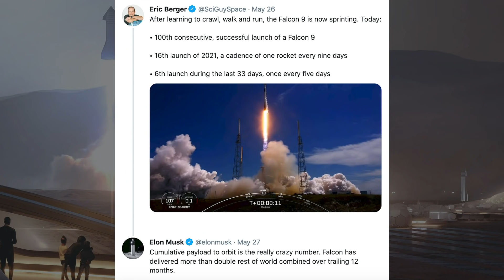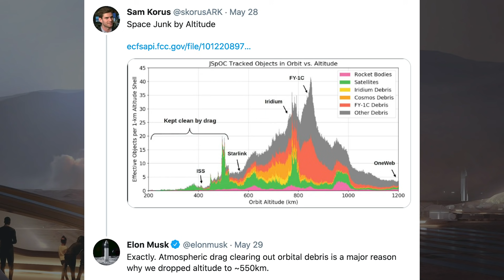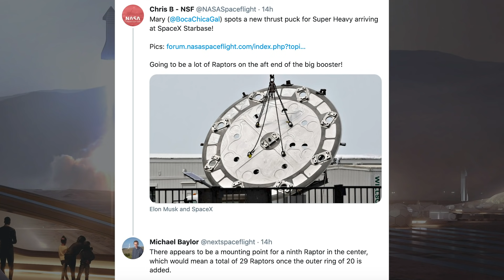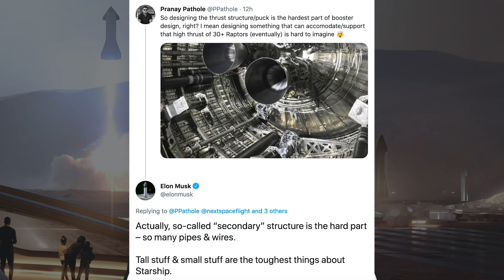SpaceX Starship Updates! Vehicle Integration Tower Level 3 Stacked in Boca Chica! TheSpaceXShow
Welcome to the latest SpaceX Starship updates video from TheSpaceXFans. Today’s video starts with a handful of information from the latest Starlink mission to Crew-4 for standard SpaceX news. Over Starbase, the orbital launch site infrastructure continues with structures growing fast, including the vehicle integration tower level 3 stacked in Boca Chica! Plus, we also have Starship SN15 moved back to the production area, as well as other bits. Sit back and enjoy!

Sources / Accreditations:
Mary (BocaChicaGal) & NSF Robotic Camera Team. Third Launch Tower Segment Moved to Launch Site | SpaceX Boca Chica. YouTube. NASASpaceflight. May 28, 2021.

Mary (BocaChicaGal). Orbital Launch Site One Step Closer to Completion | SpaceX Boca Chica. YouTube. NASASpaceflight. May 29, 2021.

Mary (BocaChicaGal) & NSF Robotic Camera Team. Cryo Tank Shell Moved to Launch Site - Third Launch Tower Segment Stacked | SpaceX Boca Chica. YouTube. NASASpaceflight. May 29, 2021.

Mary (BocaChicaGal). Starship SN15 Leaves the Launch Site | SpaceX Boca Chica. YouTube. NASASpaceflight. May 27, 2021.

Lewis, Brendan. Starbase Production Diagram. Twitter. Brendan Lewis. May 29, 2021.